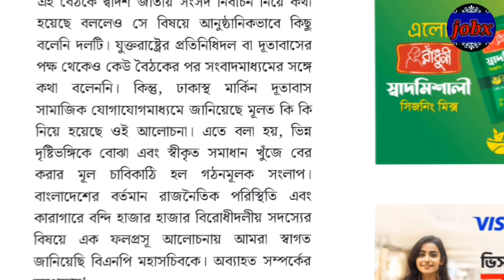এইমাত্র পাওয়া Ajker Bangla Khobor 25 Feb 2024 || Bangladesh letest news || Bangla news today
এইমাত্র পাওয়া Ajker Bangla Khobor 25 Feb 2024
Ajker Bangla Khobor 25 Feb 2024
Ajker Bangla Khobor 24 Feb 2024
বিএনপি নেতাকর্মীদের মুক্তি
বিএনপির সভাপতি খালেদা জিয়ার মুক্তি
Somoy sangbad news
Ajker Bangla Khobor 06 Feb 2024
Bangladesh letest news
৭ই জানুয়ারি নির্বাচন
আওয়ামীলীগের খবর
আসন্ন দ্বাদশ জাতীয় সংসদ নির্বাচন ২০২৪
আসন্ন দ্বাদশ জাতীয় সংসদ নির্বাচন সুষ্ঠু হয়নি
৭ তারিখের নির্বাচনের বাস্তবচিত্র তুলে ধরল সংবাদমাধ্যম ভয়েস অফ আমেরিকা
Ajker Bangla Khobor 21 Feb 2024
election 2023
bnpnews today
BNP news
Ajker Bangla khobor 27 Jan 2024
Bangladesh letest News
নির্বাচন বাতিলের দাবি
Ajker Bangla Khobor 23 Feb 2024
Bangladesh letest news
৭ ই জানুয়ারি নির্বাচন
নির্বাচনের খবর
নির্বাচনের সর্বশেষ খবর
নির্বাচনের ফলাফল বাতিল
নির্বাচনের ফলাফল
bnp
এনটিভির খবর
রাতের সংবাদ
রাজনীতির খবর
নিরপেক্ষ সরকারের অধীনে নতুন নির্বাচনের আহ্বান ছয় সংগঠনের